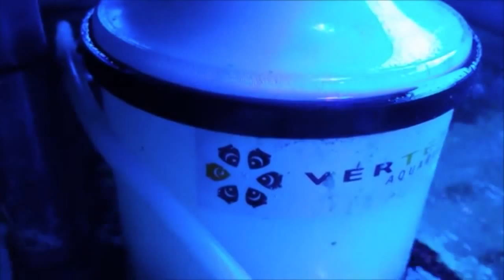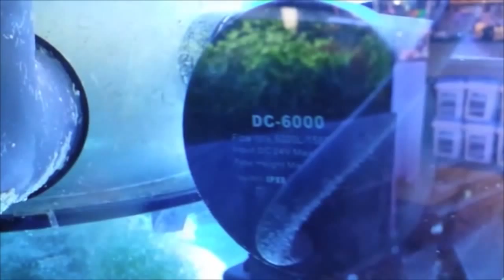Waveline Vertex IN Series Mod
Recently it has been brought to our attention that some skimmer manufactures are no longer selling pumps for some of the various discontinued models.  This video is an example of a Vertex IN series skimmer that has been modified with a Waveline DC6000 pump.  The pump mod is actually much better than the original pump Vertex used with it's IN series skimmers.  For more on how to mod your skimmer please contact